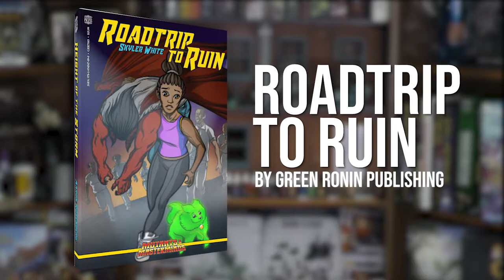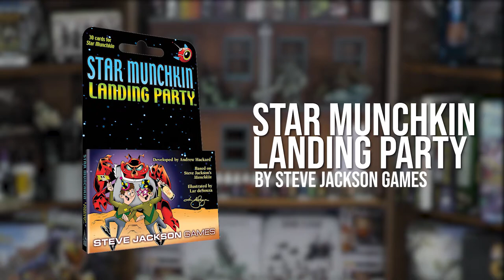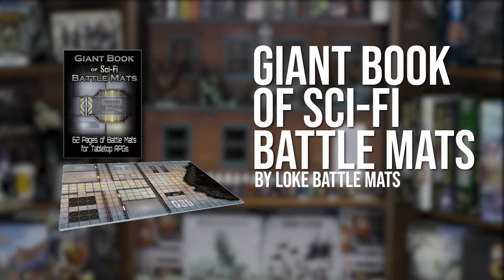Top 10 NEW RELEASES (March 1st- March 7th 2020) | New TableTop Games | New This Week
Hey Gamers! Wondering what games are at your friendly local game store this week? Let Gretchen(@gretchensettle) tell you about the new and exciting titles that you should pick up this weekend!
Mutants and Masterminds: Roadtrip to Ruin Novel by Green Ronin Publishing
A La Carte by HeidelBÄR Games
Alubari by Studio H
Oriflamme by Studio H
Arkham Horror LCG: Where the Gods Dwell Mythos Pack by Fantasy Flight Games
Architects of the West Kingdom: Age of Artisans by Renegade Game Studios
Gorilla Marketing by Roxley Games
Afternova by ROAD TO INFAMY GAMES
Munchkin: Star Munchkin - Landing Party by Steve Jackson Games
Ettin by Wizkids
Marvel Champions LCG: Thor Hero Pack by Fantasy Flight Games
Dwarven Miner – Reforged by Rather Dashing Games
LOTS: A Competitive Tower Building Game by ROYAL N GAMES.
Giant Book of Sci-Fi Battle Mats by Loke Battle Mats
 Don’t know what tabletop gaming means? Tabletop gaming is a broad term that refers to playing games on a surface or table. It involves using game pieces and/or accessories, such as dice, tape measures, battle markers, game boards, miniatures, cards and more. Some games are group-oriented, many are geared for 2 players, and some you can play by yourself.
Game Trade Media
Game Trade Media or GTM is a commercial Twitch channel and multimedia production company. Weekly shows featuring what is new at your local game store and also items that are available to order. As well as information about up and coming games, events and live interviews from conventions.
Producers: Johnny Rose, Leona Cicone